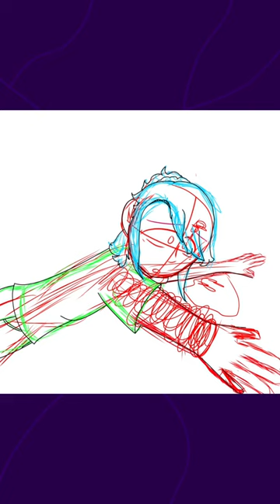Uh oh (Speedpaint)